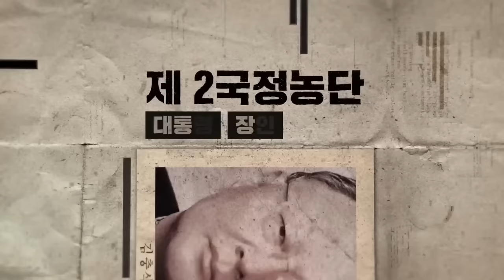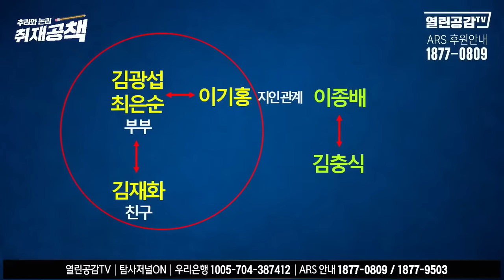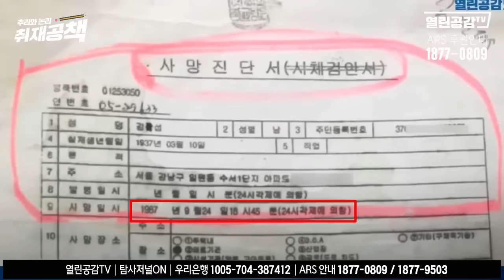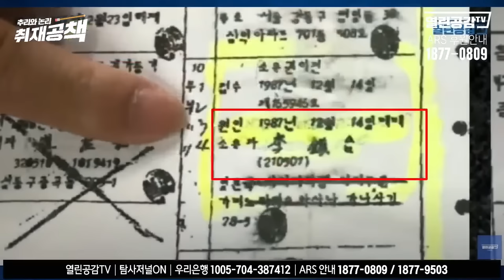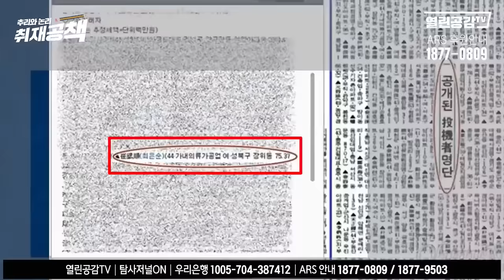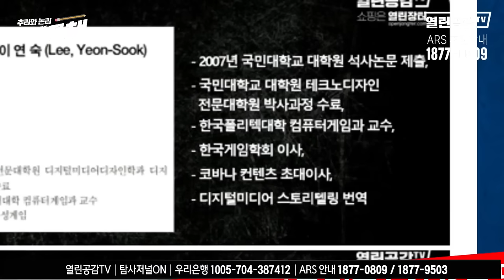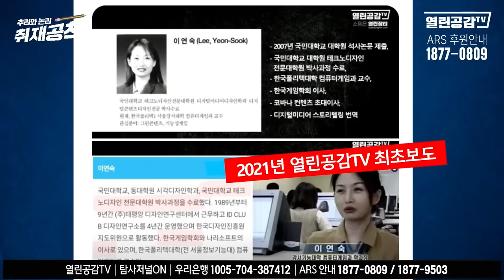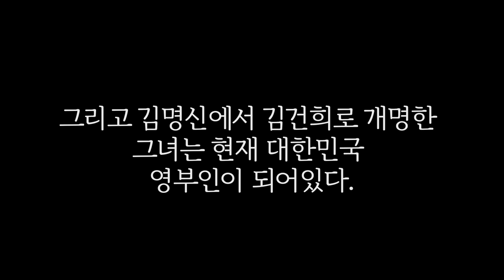【추석특집】얼굴과 이름도 바꿨다! ‘지우고 싶은 과거’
◼ 후원계좌 : 우리은행 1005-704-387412
◼ 후원계좌 : 국민은행 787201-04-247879
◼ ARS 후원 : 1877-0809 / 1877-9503